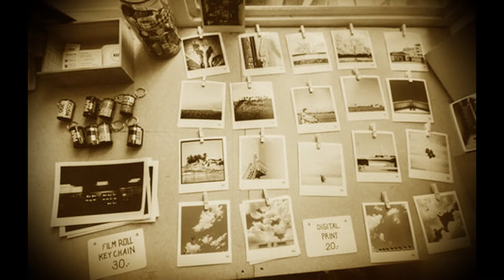Mi sono innamorato di te (cover Antonio Summa)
Originale: Luigi Tenco